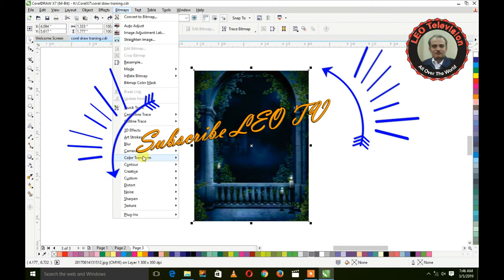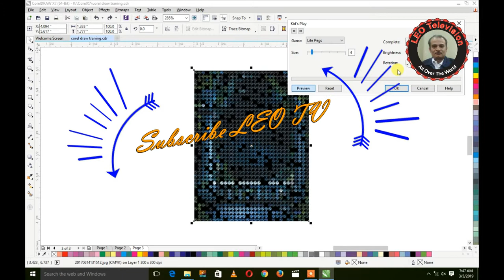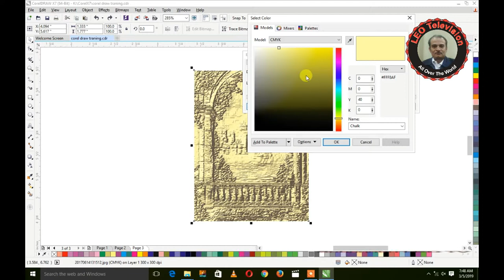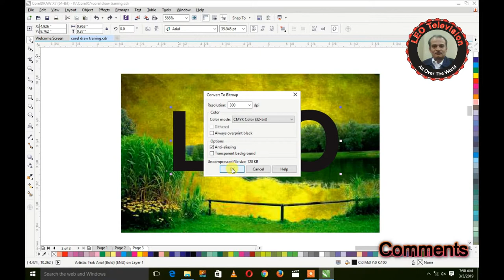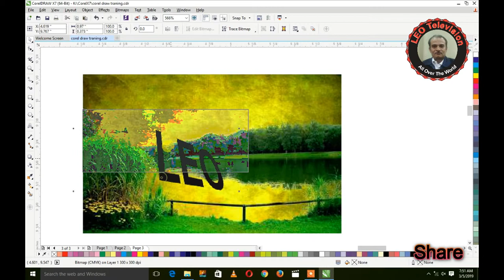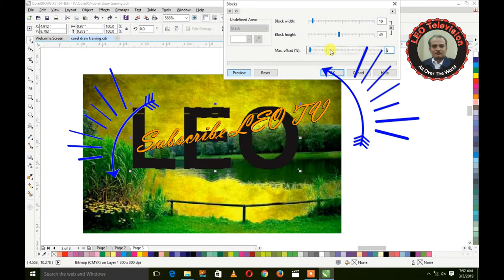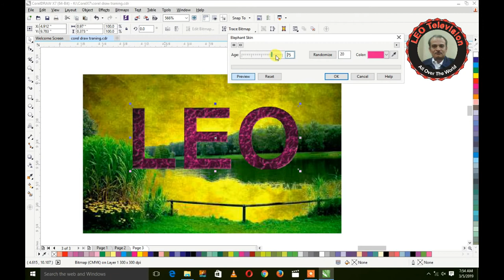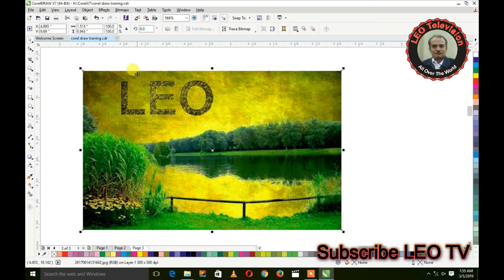CorelDraw Lecture 21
CorelDraw is a vector  editor developed and marketed by Corel Corporation. It is also the name of Corel's Graphics Suite, which includes additionally the bitmap-image editor Corel Photo-Paint as well as other graphics-related programs.
corel, corel draw, coreldraw, graphic